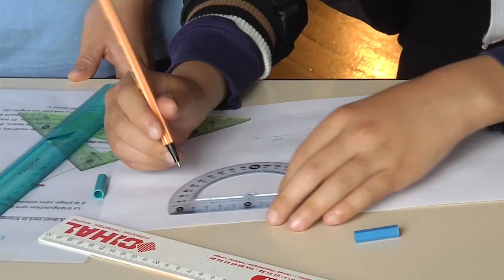Le collège Fulrad expose au Casino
Comme chaque année, des élèves du collège Fulrad ont présenté une exposition au Casino des Faïenceries. En 2015, ils se sont intéressés aux liens qui existent entre les mathématiques et les autres disciplines scientifiques.